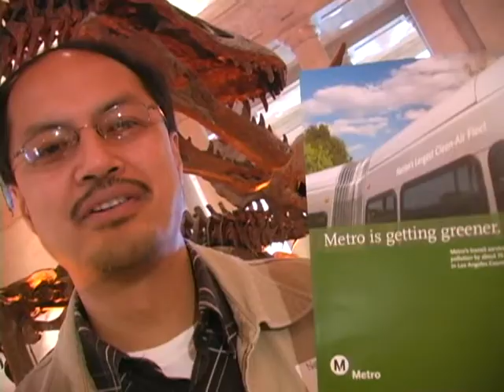Metro At Museum Of Natural History 11-9-8